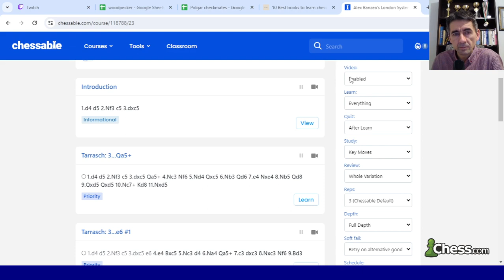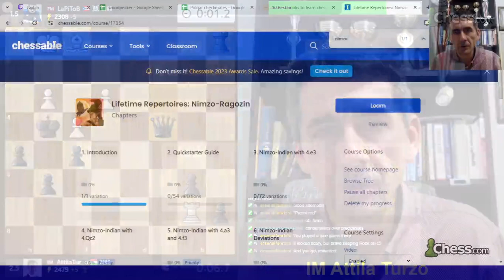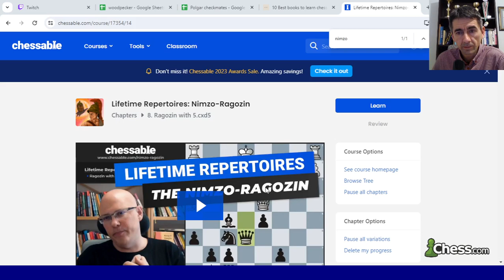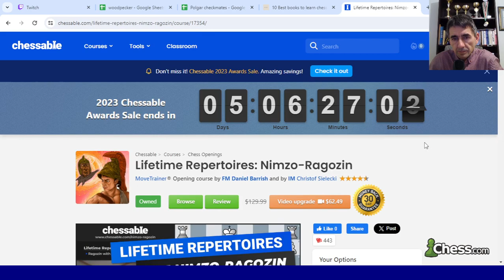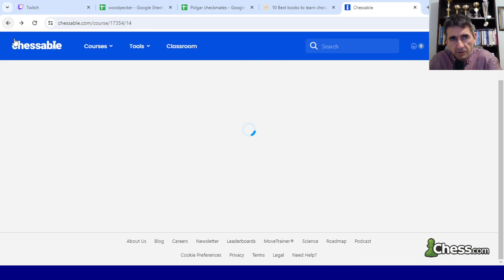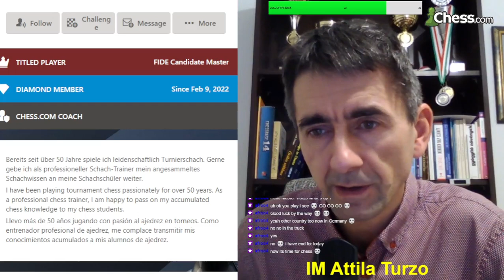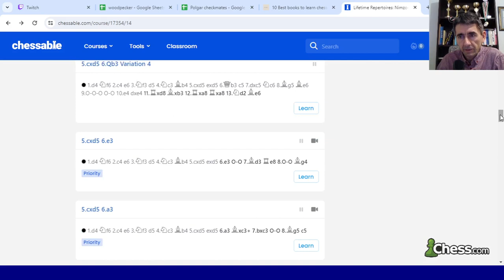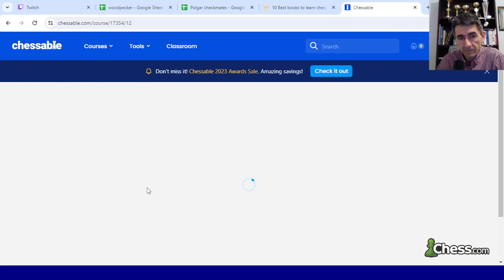Titled Tuesday with IM Attila Turzo - 01.30.2024. part 2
I played 8 games in the Titled Tuesday Tourney.

You can solve checkmate puzzles from the following great book: Chess: 5334 Problems, Combinations and Games

I am accepting new students. I have 28 years of teaching experience.